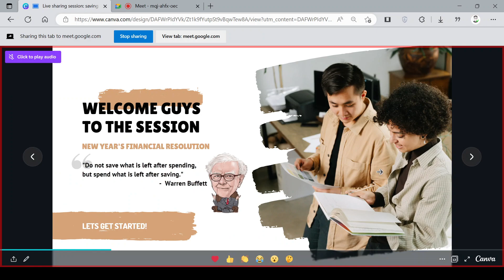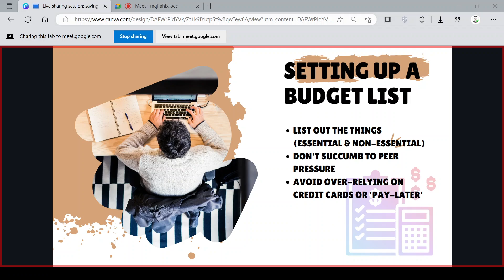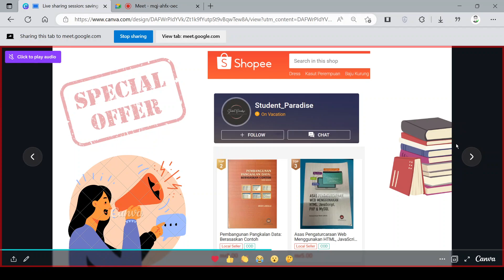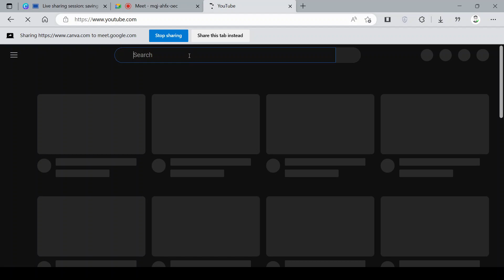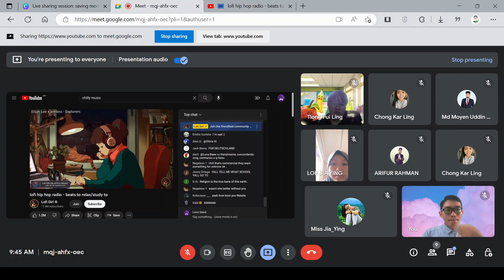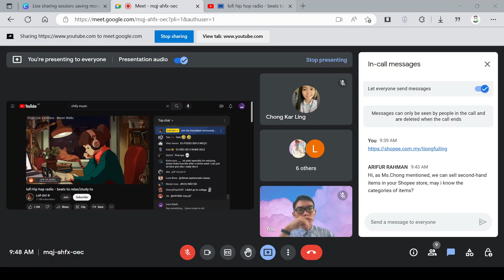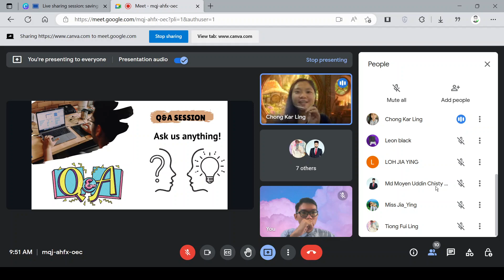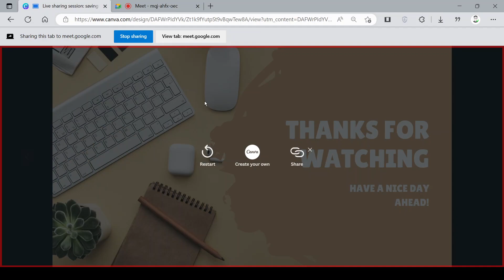MMB3013 | Live Sharing (Saving Money as a Student)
Aim: To educate university students to save money and raise their financial awareness

Group Members:
1. MOYEN UDDIN CHISTY MILON D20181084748
2. TIONG FUI LING D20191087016
3. CHONG KAR LING D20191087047
4. LOH JIA YING D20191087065
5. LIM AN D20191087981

MMB3013(B): Technopreneurship & E-commerce
Lecturer: Dr. Muhamad Hariz bin Muhamad Adnan